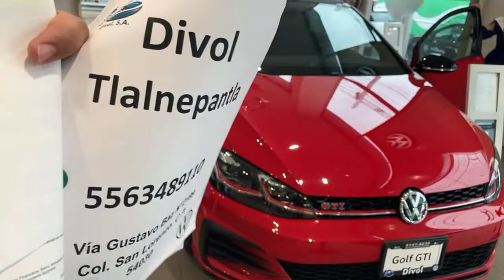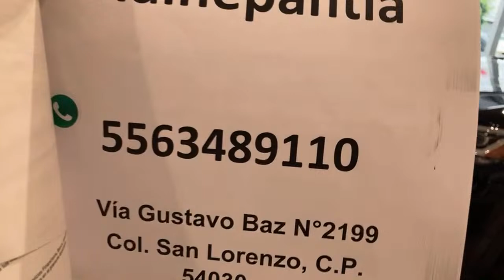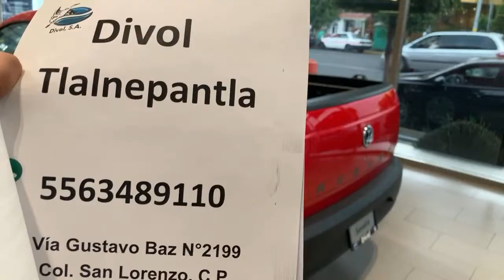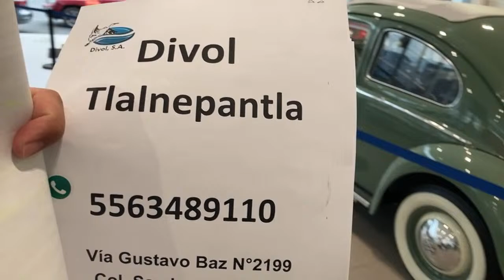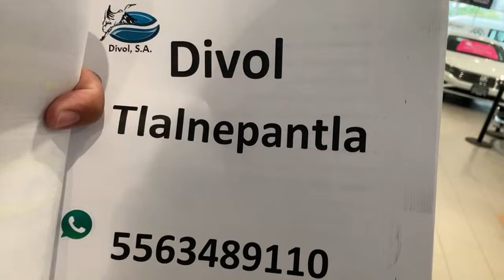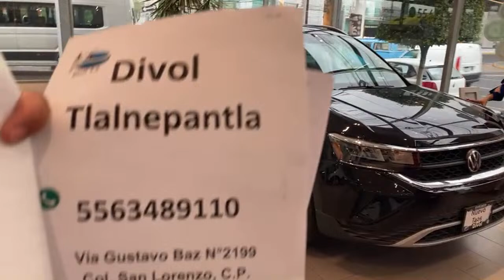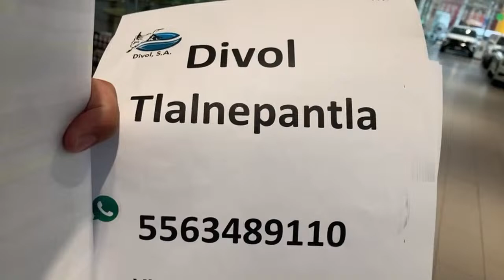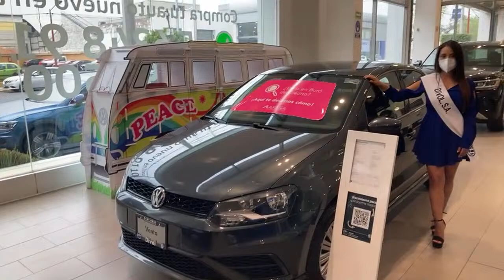En vivo sin enganche